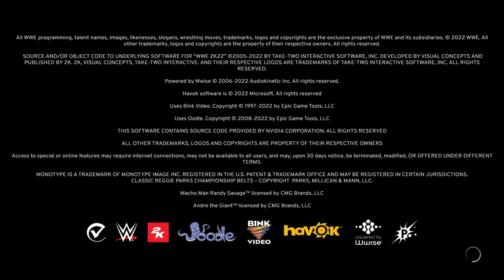WWERaymond Vs. Ron Stroman and 2002